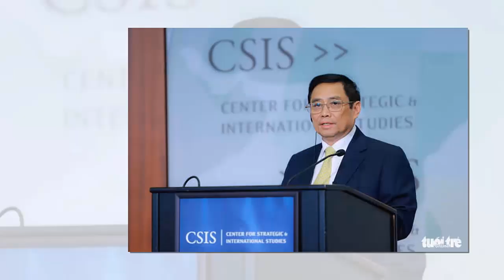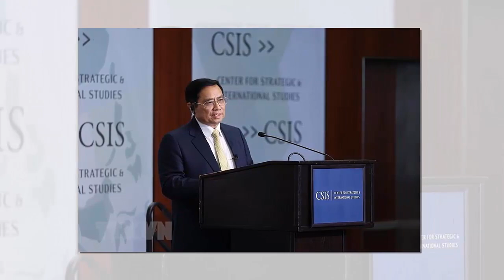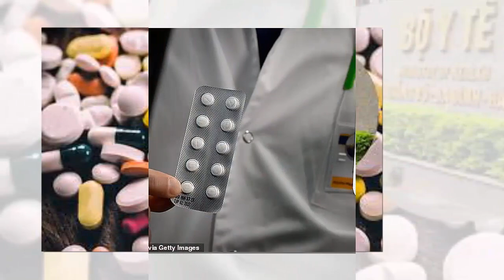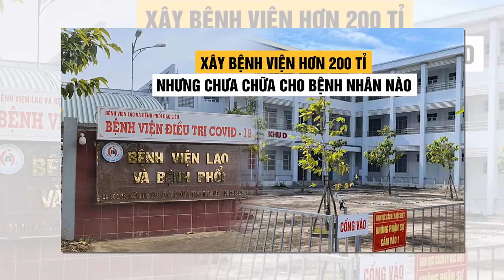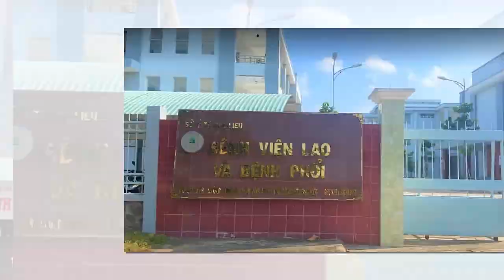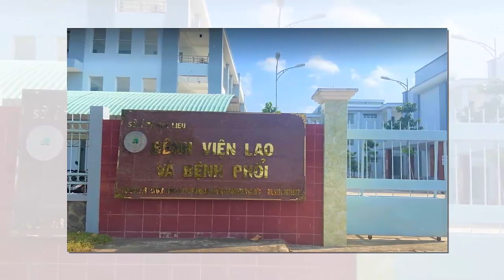Tin khẩn VIỆT NAM mới nhất 4/06/2024//Tin nóng Việt Nam Mới Nhất Hôm Nay | Tin Nóng Đất Việt